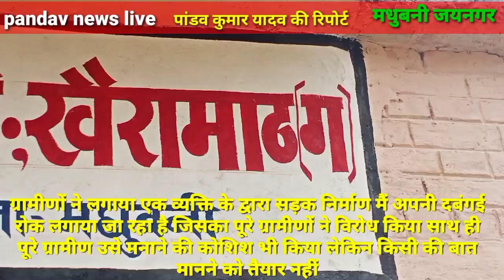एक व्यक्ति के द्वारा सड़क निर्माण मैं अपनी दबंगई से रोका जा रहा है जिसका ग्रामीणों ने विरोध किया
सरकारी सड़क बनने में ग्रामीण अव रोध
जहां सरकार राज्य की जनता के विकाश के लिए बिजली सड़क पानी देने में अपने कि सक्षम मान रही है। वहीं एक ओर कुछ गांव के है असामजिक तत्व के द्वारा सरकारी सड़क बनने में अपनी टांग अड़ाते दिखती दे रहे हैं।
ऐसे ही एक वारदात मधुबनी जिला के जयनगर प्रखंड अंतर्गत खैरमाट गांव में एक व्यक्ति के द्वारा सड़क निर्माण में अपनी दबंगई से रोक लगाया जा रहा है। जिसका पूरे ग्रामीण ने विरोध किया साथ ही पूरे ग्रामीण उसे मानने की कोशिश भी किया लेकिन किसी की भी बात मानने को तैयार नहीं है।